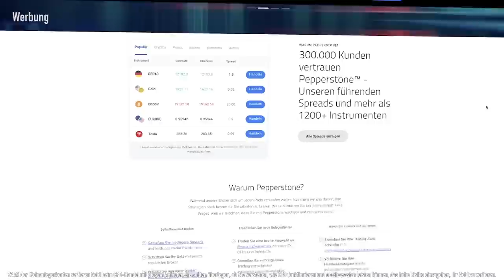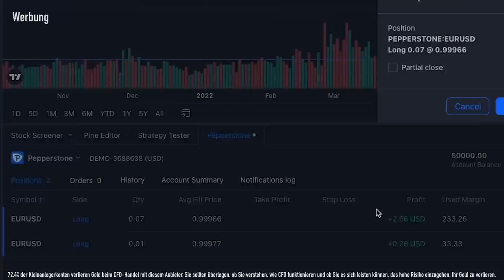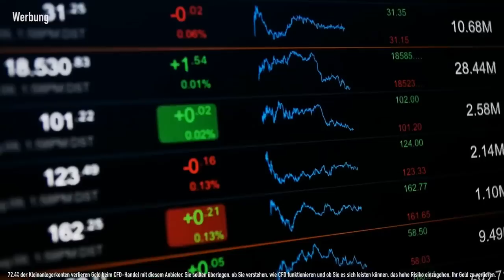Auge in Auge mit Brokern: Tobias Reichert von Pepperstone im Gespräch mit Markus Fugmann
Wer an den Finanzmärkten handelt, der weiß; es gibt viele Broker. über die man handeln kann. Aber wer sind die Macher dieser Broker?
Wir zeigen in der neuen Serie "Auge in Auge mit Brokern" jene Menschen, die Privatkunden den Zugang zu den Märkten ermöglichen.
Die Serie startet heute mit Tobias Reichert von Pepperstone. Hinweis: Das Gespräch wurde vor einigen Wochen aufgezeichnet.